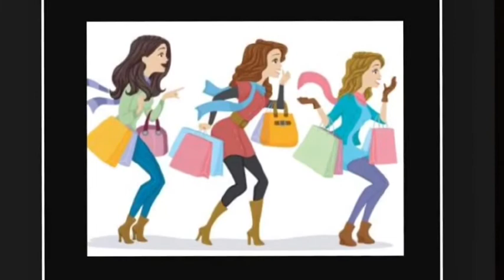Kan Del's Holiday Open House